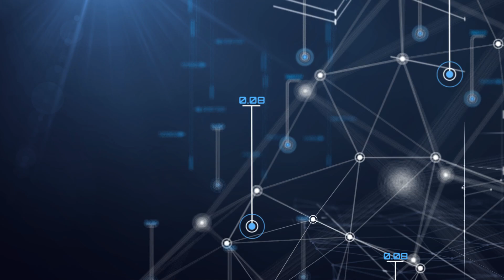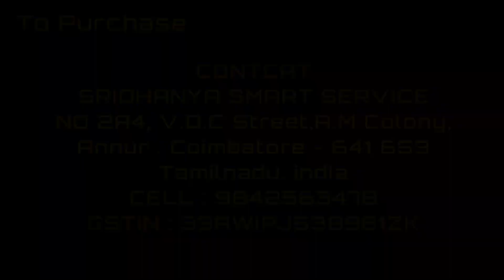நன்றி திரு அஜித் குமார்.தேனி. jk cutting plotter machine best dealer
WATSUP CATELOUGE
இதற்கு முன்பு அப்லோட் செய்த வீடியோக்களை பார்ப்பதற்கு கீழே உள்ள லிங்கை கிளிக் செய்யவும்.
மேலும் வாட்ஸப்பில் எங்களது மிஷின் மற்றும் மெஷின் டீடெய்ல்ஸ் அறிய இந்த வாட்ஸ்அப் லிங்கை கிளிக் செய்யவும்.
for watsup direct click our catelouge link
ஸ்ரீதன்யா ஸ்மார்ட் சர்வீஸ்.
 அன்னூர்.
ஸ்டிக்கர் கட்டிங் மெஷின் டீலர் தமிழ்நாடு, கேரளா கர்நாடகா ஆந்திரா தெலுங்கானா மற்றும் பாண்டிச்சேரி.
நம்பர் பிளேட் ஸ்டிக்கர் கட்டிங் மற்றும் T ஷர்ட் பிரின்டிங் வினைல் ஷீட் கட்டிங் மெஷின்.
நாங்கள் அனைத்து வகை ஸ்டிக்கர் கட்டிங் மிஷின் கொடுத்துக் கொண்டிருக்கிறோம்.
2 அடி மற்றும் 4 அடி மெஷின் கிடைக்கும்.

மிஷின் மட்டுமல்லாது அதற்குண்டான சாப்ட்வேர் டிசைன் டெம்ப்ளேட் மற்றும் தமிழ் பாண்ட் இங்கிலீஷ் பாண்ட்  ஸ்டைலிஷ் பான்ட் போன்ற அனைத்தும் கொடுக்கிறோம் .

இன்ஸ்டாலேஷன் ஆன்லைனில் செய்து மிஷின் ரன் பண்ணி கொடுக்கிறோம்.

2 Feet Model:-
Redsail RS720 C .
JK 721.
Saga 720I Stepper Motor
Saga 720II Servo Motor
Saga 720 IP ARMS Cutter.
Skycut C24
Skycut CX24
Kingcut 720
4 Feet Model:-
Saga 1350I Stepper Motor
Saga 1350II Servo Motor
Saga 1350IP ARMS Cutter.

Our clients are in Tamil Nadu Bangalore Karnataka Kerala Andra Pradesh telangana and pondicherry.

There are two options for purchase the machine.
2.Send payment our Account Number then we will send transport the machine on the day  despatch.

Tamilnadu and pondicherry with In one or two days.
Kerala 2 days delivery.
Karnataka 2 days or max 3 or 4 days according to transport company.
Andhra Pradesh telangana 4 days max 5 days.
Sridhanya Smart Service
GSTIN : 33AWIPJ5389B1ZK
Annur.Coimbatore.Tamilnadu.India.
JOTHIMANI KALYANAM.S
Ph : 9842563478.